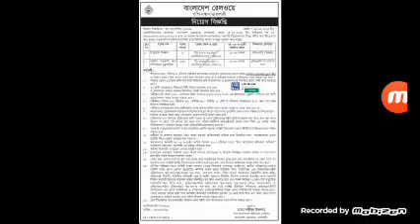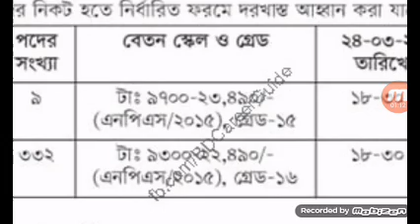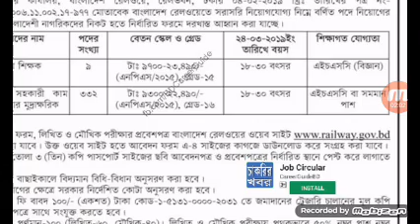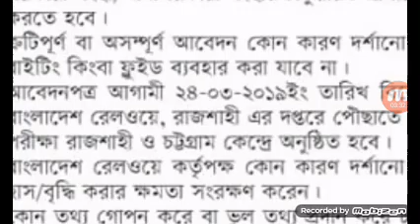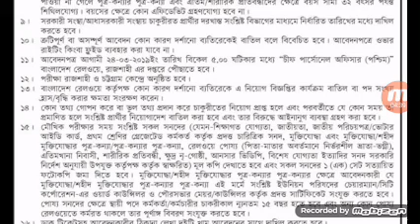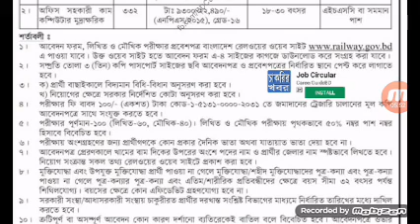সরকারি চাকুরী, বাংলাদেশ রেলওয়ে বিশাল নিয়োগ, Bangladesh Railway job circular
This channel is showing all real happens what's are getting place in the world, Specially Bangladesh, India.
Also publish different current sports news as like Cricket,Football, Tennis,Hockey,Golf,Chess,Rag-bey,